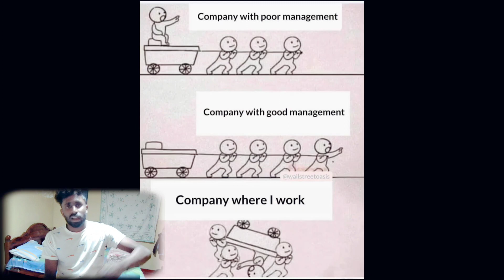Weird memes Tamil !!!!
**Welcome to the lightsonsk channel!** Guys 🙏🏽
this video about some funny and weird memes reaction tamil troll and my personal opinion or reaction

**Here's what you can expect on this channel:**

* Videos that will make you laugh until your sides hurt
* Videos that will make you think twice about everything you believe in
* Videos that will make you want to scream

**Here are some keywords that you can use in your description:**

* troll
* trolling
* funny